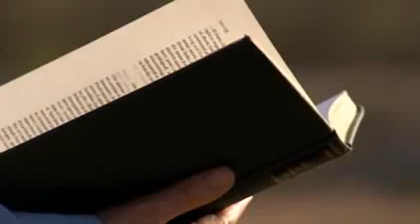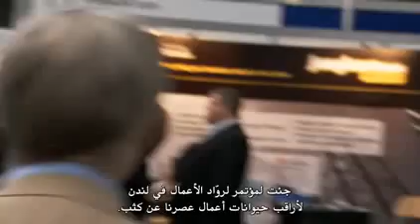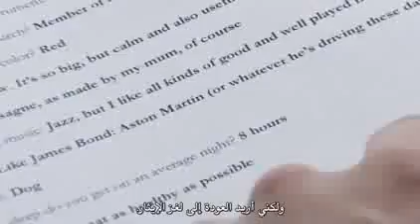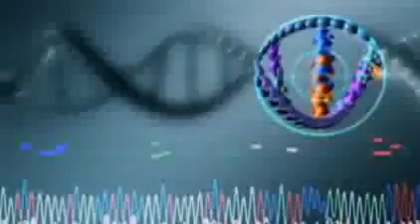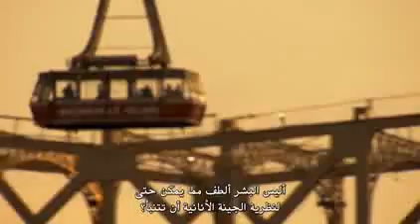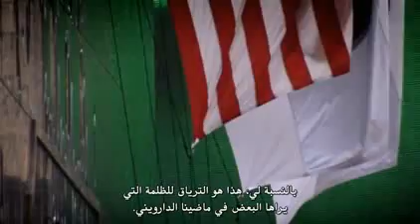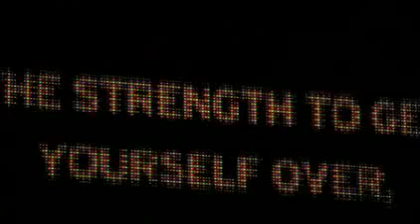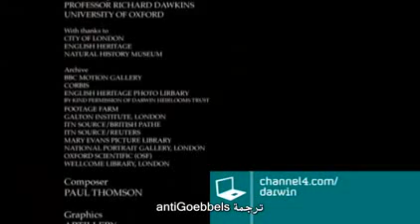The Genius Of Charles Darwin 2 - The Fifth Ape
In the second episode Richard Dawkins deals with some of the philosophical and social ramifications of the theory of evolution.

Dawkins starts out in Kenya, speaking with palaeontologist Richard Leakey. He then visits Christ is the Answer Ministries, Kenya's largest Pentecostal church, to interview Bishop Bonifes Adoyo. Adoyo has led the movement to press the National Museums of Kenya to sideline its collection of hominid bones pointing to man's evolution from ape to human. The collection includes the Turkana Boy discovered by Kamoya Kimeu, a member of a team led by Richard Leakey in 1984.

Dawkins discusses social darwinism and eugenics, explaining how these are not versions of natural selection, and that "Darwin has been wrongly tainted".

He then meets with evolutionary psychologist Steven Pinker to discuss how morals can be compatible with natural selection. He goes on to explaining sexual selection, with peafowls as an example. To find out whether sexual selection plays a role for altruism and kindness among humans, he visits women who are looking for sperm donors, as well as a sperm bank manager. Dawkins also explains kin selection and selfish genes.